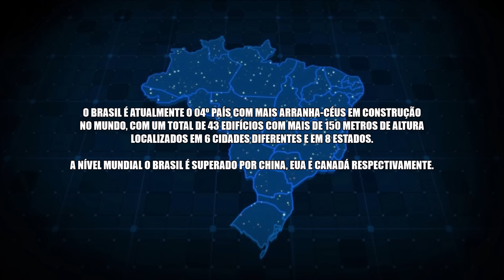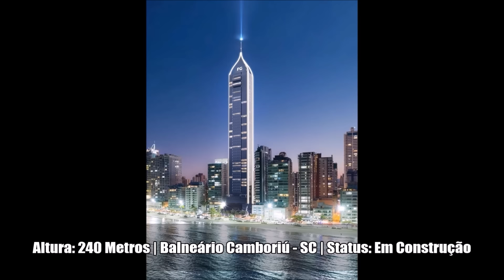Os Arranha-Céus Mais Altos Do Brasil Em Construção | 2024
O Brasil é atualmente o 04º país com mais Arranha-Céus em construção no mundo, com um total de 43 edifícios com mais de 150 metros de altura, localizados em 6 cidades diferentes e em 8 Estados.

A nível mundial o Brasil é superado por China, EUA e Canadá respectivamente.